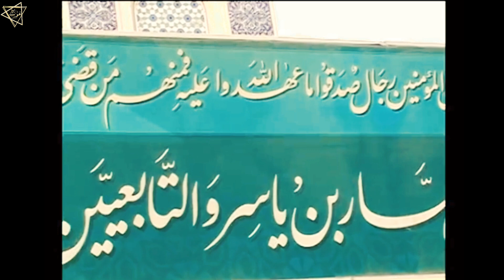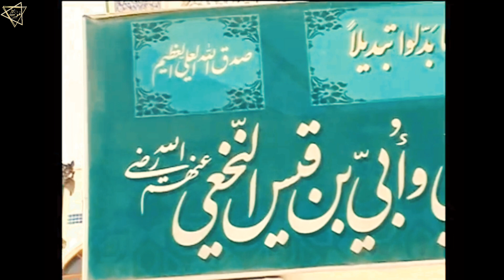Tomb of Hazrat Owais Qarni | A Simple Man Honored by the Prophet Muhammad ﷺ | in Ar Raqqah, Syria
Uwais al-Qarani
Awais Qarni
Awais Karni
Owais Qarni and his love for Prophet Muhammad

GOOGLE MAP LOCATION:
Hazrat Owais Karni
Ar Raqqah, Syria

HAZRAT UWAIS QARNI (may God be pleased with him)

FULL NAME: Uwais ibn Amir ibn Harb al-Qarni

Arabic: أويس ابن أنيس القرني‎.

He was a Muslim from Yemen who lived during the lifetime of the Islamic PROPHET MUHAMMED ﷺ. His shrine is in Salalah Oman. Another mosque & shrine is constructed in his honor in al-Raqqah, Syria. It was destroyed by the Islamic State of Iraq and the Levant in 2013. Another shrine was constructed in his honor in Baykan, in the Siirt Province of Turkey etc.

Assalaumalaikum Friends,

JazakAllahKhair.